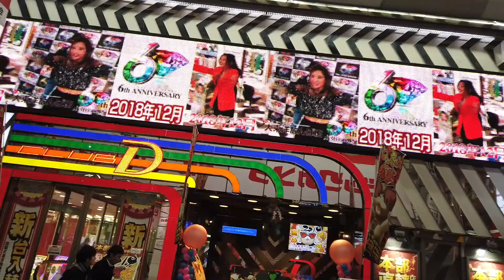Trip 2019 Trail